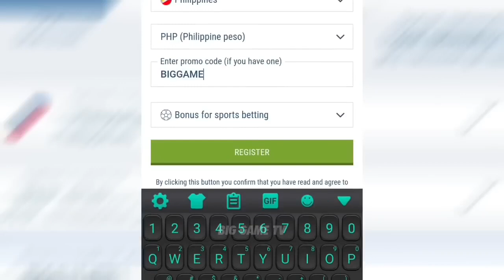ANDREI IGUODALA AT TEAM CONGO NAKAHARAP NG GILAS PILIPINAS! 2024 FIBA OLYMPIC QUALIFIER PREPARATION!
Keywords;
2019 JONES CUP
FIBA 2023
RICARDO RATLIFFE
HAMADY NDIAYE
EUGENE PHELPS
SOUTH KOREA
PHILIPPINES
PBA
PBA JULY 17 2021
PBA 2023
PBA TODAY
PBA LIVE
2023 PBA PHILIPPINE CUP
PBA ASARAN
PBA ASARAN MOMENTS
PBA SUNTUKAN
PBA SAPAKAN
PBA PIKUNAN
PBA RAMBULAN
PBA BRAWL
PBA SCUFFLE
PBA KANTYAWAN
PBA FIGHT
PBA RUMBLE
PBA BLOOPERS
PBA FLOP
PBA PENNISI FLOP
PBA FINALS
GILAS
FIBA
FIBA LIVE
FIBA HIGHLIGHTS
FIBA REPLAY
PHILIPPINES
DOMINICAN REPUBLIC
GILAS PILIPINAS
KAI SOTTO
ANGE KOUAME
ANGELO KOUAME
CARL TAMAYO
SERBIA
FIBA 2023
KAI SOTTO
JAYLEN GREEN
THIRDY RAVENA
GILAS PILIPINAS
PHILIPPINES
ALAB PILIPINAS
MIGHTY SPORTS
TERRENCE ROMEO
TERRENCE ROMEO STORY
TERRENCE ROMEO INJURY
BLOCKS
STEALS
BASKETBALL
SPORTS
TRAINING
PRACTICE
KEVIN FERRER
MAVS
COACH MAVS
BEBE
KYT
CHASEDOWN
DUNK ON
POST UP
CROSSOVER
2012 JONES CUP
PHILIPPINES
TEAM USA
USA
GILAS PILIPINAS VS USA
PBA PIKON
PBA SAPAKAN
JAMES YAP
SIGNATURE MOVE
FAVORITE MOVE
PULL UP
NADULAS
FADE AWAY
TRENDING
FOR YOU
BLOOPERS
BRAWL
FIGHT
RUMBLE
SUNTUKAN
SAPAKAN
RAMBULAN
BOXING
FLOP
ACTING
ARTE
PIKUNAN
LUTO
BASTOS JAM
SLAM DUNK
CRIME
INCIDENT
WINDMILL
TOMAHAWK
DANCE
DANCING
PBA PLAYER
FUNNY MOMENTS
FUNNY VIDEOS
FUNNY
FUNNIEST
FULL GAME HIGHLIGHTS
LATEST
LATEST GAME
NEW
NEW VIDEOS
NEW GAME
NEW HIGHLIGHTS
NEW IMPORT
NEW IMPORTS
NEW ROOKIES
BAGONG LARO
BAGONG IMPORT
BAGONG PLAYER
BAGO
LATEST HIGHLIGHTS
PLAYER HIGHLIGHTS
GILAS PILIPINAS
ALAB PILIPINAS
MIGHTY SPORTS
THEME SONG
KEVIN FERRER GILAS
3X3
ALAB NG PUSO
MPBL
MVP
MYTHICAL
DEFENSIVE PLAYER
REBOUND
AWARDING
CONTROVERSIAL
CONTROVERSY
WALK OUT
PBA TEAM
ALASKA ACES
BARANGAY GINEBRA SAN MIGUEL
GINEBRA
NSD
NEVER SAY DIE
CROWD
FANS
REACTION
SAN MIGUEL BEERMEN
SMB
MAGNOLIA HOTSHOTS
PUREFOODS
SAN MIG COFFEE
BMEG
STAR HOTSHOTS
ROS
TNT
MERALCO BOLTS
SHELL
TANDUAY
CONEY ISLAND
BARAKO BULL
FORMULA SHELL
ANEJO
RED BULL
STA LUCIA
FINALS
SEMIFINALS
QUARTERFINALS
THROWBACK
CLASSIC
PBA CLASSIC
ALVIN PATRIMONIO
SONNY JAWORSKI
ROBERT JAWORSKI
RAMON FERNANDEZ
JAMES YAP
FLOYD MAYWEATHER
MICHAEL JORDAN
SCOTTIE PIPPEN
STEVE KERR
OBSTACLE
CHALLENGE
ISOLATION
OFFENSE
DEFENSE
MANILA
VISIT
DANNY ILDEFONSO
TERRENCE JONES
SCOTTIE THOMPSON
CHRIS MCCOLLOUGH
ARWIND SANTOS
JIMMY SANTOS
REYNALDO BALKMAN
MARLOU AQUINO
ERIC MENK
RUDY HATFIELD
BENJIE PARAS
CELEBRITY
BUHAY
CELEBRITIES
GUEST
DANNY SEIGLE
ALI PEEK
WILLIE MILLER
JOJO LASTIMOSA
JUNE MAR FAJARDO
LA TENORIO
STANLEY PRINGLE
JAYSON CASTRO
ATOY CO
THE FAST AND THE FURIOUS
DYNAMIC DUO
PINOY SAKURAGI
BIG GAME
A MAN WITH A MILLION MOVES
EJ FEIHL
GREG SLAUGHTER
CALVIN ABUEVA
IAN SANGALANG
JUSTIN BROWNLEE
MARQUS BLAKELY
DENZEL BOWLES
TERRENCE ROMEO
VINCE HIZON
CHRIS ELLIS
RICCI RIVERO
ALLAN CAIDIC
MARK CAGUIOA
MARC PINGRIS
JOHNNY ABARRIENTOS
JAYJAY HELTERBRAND
JIMMY ALAPAG
CHAMPION
ONE SPORTS
TV5
FINALS MVP
PJ SIMON
TOP GAME
BEST GAME
BEST MOMENTS
BEST CROWD REACTION
LOUD CROWD
LOUDEST FANS
ARGENTINA
WORLD CUP
PBA LATEST 2023
PBA 2023
PBA OPENING
MANILA CLASICO
TERRENCE ROMEO
CALVIN ABUEVA
PAUL LEE
ARWIND SANTOS
TERRENCE JONES
MARK CAGUIOA
JAPETH AGUILAR
PBA NEWS
PBA UPDATES
PBA OPENING 2023
PBA ROOKIES
PBA DRAFT
PBA AWAY